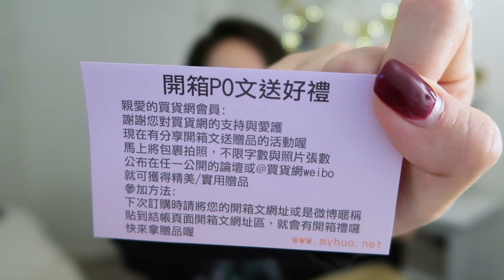UNBOXING｜myhuo开箱＋LORAC MEGA PRO 3试色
大嘎猴！我又来啦！
今天终于来myhuo开箱了！但是其实我并没有买多少😳 开的自己都脸红～毕竟家庭主妇还是要勤俭持家嘛～😄
还有就是我自己很激动的LORAC新眼影盘试色！！！
试色的名字旁边有❤️的就是我觉得特别好上色，颜色特别美的色号～
希望你们看得开心😘😘😘
Myhuo开箱：
阿舍干面
CPB遮瑕膏 Ivory
CPB妆前乳
黛珂保湿美容液（小样都是跟大瓶一套的啦）
1／2省水化妆棉
Sephora
YSL2016圣诞限量唇膏
Kat Von D防水液体眼线笔（视频里念错了，应该是Cat一样的Kat）
LORAC MEGA PRO Palette 3